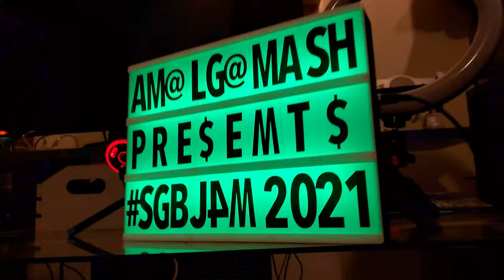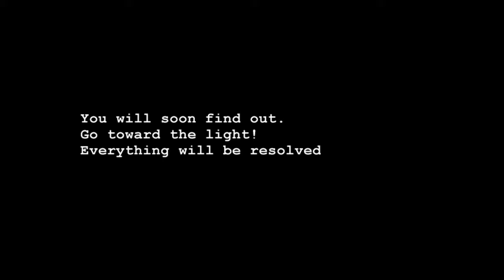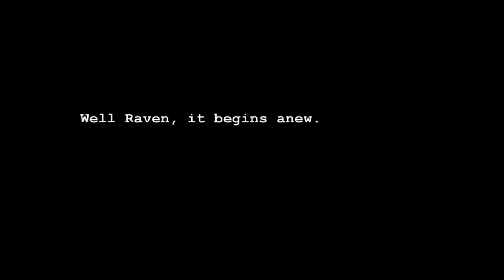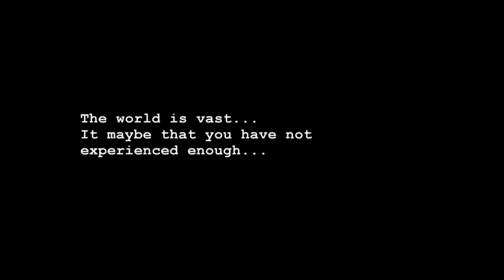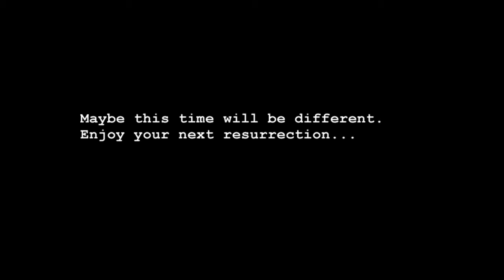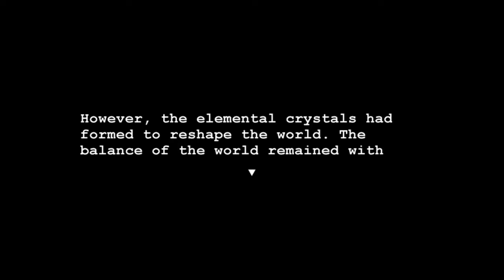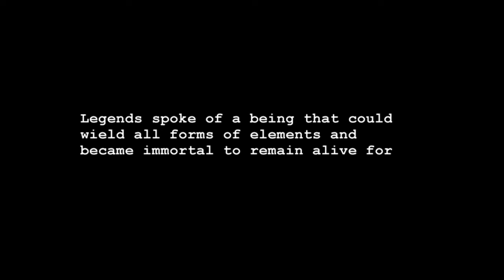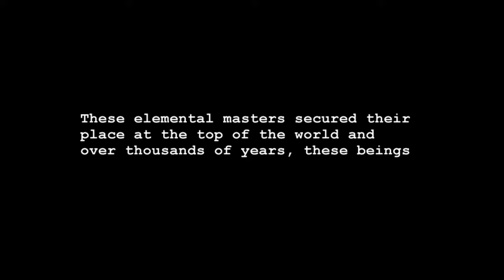Vagrant Legend (SGBS2021J Submission)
Check out this and all the entries to AmalgamAsh's SGB Summer 2021 Jam!

A big, perpetual thanks to my supporters.  You guys are awesome. 🙂
Jesse Palmquist, JSeesaw, WathitDew Records, Nutshell, CattleDog

This channel, but on the Odysee platform!